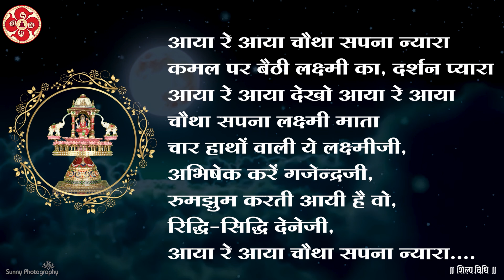Mahavirjanm vanchan - 4 Swapna Darshan laxmidevi || प्रभु वीर जन्म वांचन महा उत्सव || shilpvidhi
once again sunny photography come up with new concept of Mahvir Janm vanchan and 14 swapna Darshan.

Blessed to be a part of virtual Mahavir Janm.
 Let's celebrate Mahavir Janm at home.

live Darshan @Facebook and @youtube